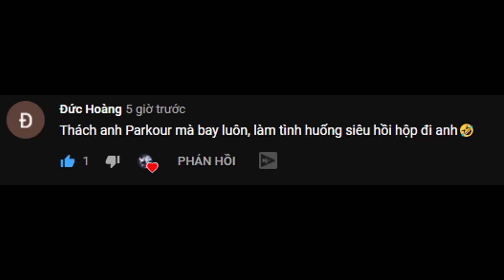Tui Cười Té Ghế Với Cái Này 🤣 - VINH TÌM THẤY NHỮNG LỖI KÌ LẠ MA QUÁI XUẤT HIỆN TRONG MINECRAFT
Shop của Vinh: shopvinhmc. vn